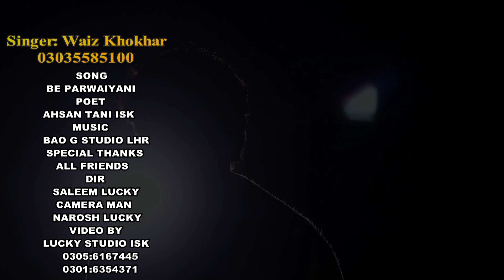Tedian Beparwayian►Singer Waiz Khokhar►Saraiki Sad Song 2020►Halwo Tediyan Beparwayian 2020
Music Label: Wattakhel Production

Sat Tediyan Be Parwayian As your Caller Ring Back Tune
Waiz Khokhar
Mobilink
Temporary Unavailable
Telenor
Type ST 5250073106 And Send To 230
Zong
Type 1481922 And Send To 230
Ufone
Type Get 77130396 And Send To 666

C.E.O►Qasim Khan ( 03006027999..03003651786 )